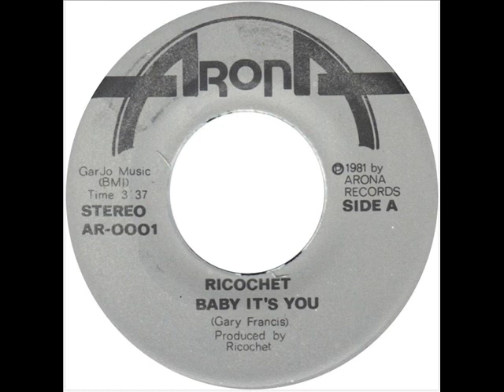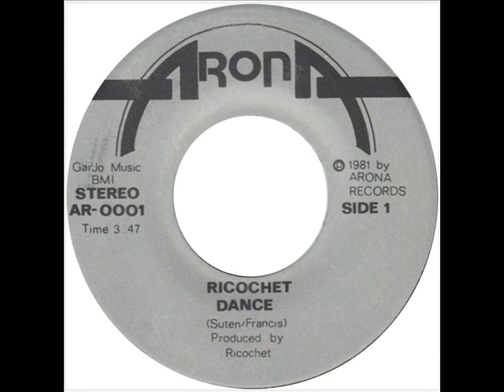RICOCHET - Baby It's You (1981)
Song by Gary Francis
From 7'' A-Side Single
Baby It's You b/w Danceç
(Arona Records, 1981)

RICHOCHET are:

- Gary Francis: Lead guitar, vocals
- Robbie Venture: Bass, vocals
- Zebo: Guitar, vocals
- Glenn McLelland: Keyboards
- Joey Suten: Sax, vocals
- Paul Garisto: Drums

Band from New Jersey (USA)